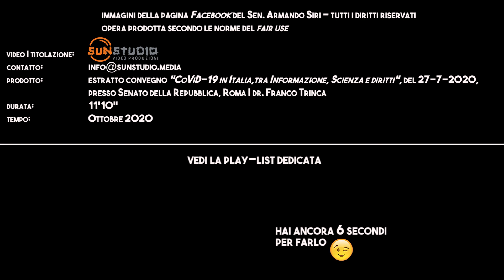🎬 estratto convegno "CoViD-19 in Italia" | VittorioSgarbi introduce il dr. FrancoTrinca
🎬 estratto dal convegno "CoViD-19 in Italia|tra Informazione, scienza e diritti", del 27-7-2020 presso il Senato della Repubblica - Roma, in cui l'On.Vittorio Sgarbi introduce il dr. Franco Trinca, biologo nutrizionista clinico, Medicina preventiva, Nutrizione bio

🎬 video | titolazione: SunStudio
prodotto: "estratto convegno CoViD-19 in Italia-tra Informazione,scienza e diritti -dr. FrancoTrinca"
durata: 11'22"
tempo: Novembre 2020

Immagini e proprietà intellettuali, appartengono alle rispettive fonti e ne detengono tutti i diritti.

👍 condividi liberamente il video dove vuoi attraverso il suo indirizzo chiedendo l'autorizzazione e citandone la fonte.
👁‍🗨 tutti i caricamenti e le copie, anche parziali, sono espressamente vietati ai sensi e agli effetti della normativa sul Diritto d'autore, e saranno rimossi e perseguiti.

✌ sostieni anche tu il nostro canale (non occorre iscrizione a PayPal)